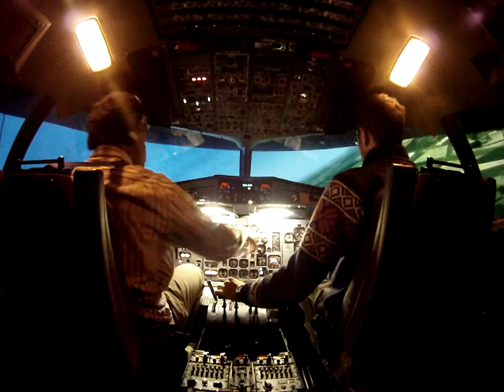ATR 72-500 - Approach Phase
Final approach phase for the landing on RWY09L at LFPG Charles de Gaulle airport.

Hello, moi c'est Joseph ou tiemji sur les réseaux. Je suis passionné de nouvelles technologies et d'aviation. J'aime bien les jeux vidéos, les mangas et je vis ma Foi avec conviction. Je propose mes contenus sur Youtube et Twitch pour les vidéos, et Twitter pour le reste. J'essaie d'être régulier pour toujours vous tenir au courant de l'actu autour de la Tech en majorité, mais aussi mes passions, bon tuyaux, hacks etc…

Toutes les deux semaines (sauf vacances, ou exceptions) je vous propose un live pour discuter de l'actualité majoritairement tech mais pas que, qui s'intitule : On s'en Live les Mains. J'y donne également mes points de vues, analyses et tests.

Si ce programme te plait, n'hésite pas une seule seconde,   :
Commentes 🗨 | Donne🤝🏾 tes idées pour que je puisse m'améliorer | Clique sur la cloche 🔔 pour être averti des prochaines vidéos.